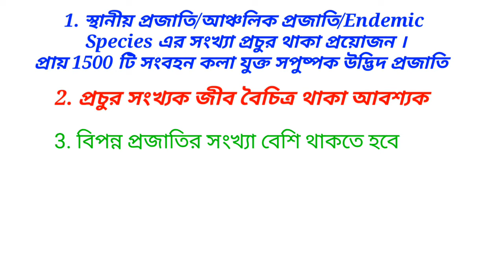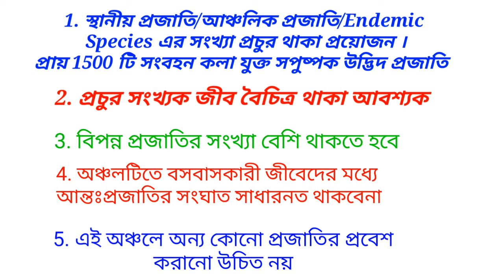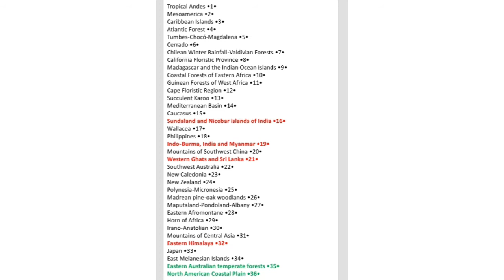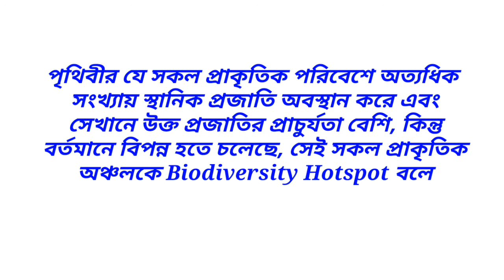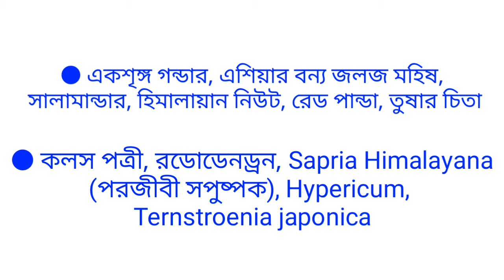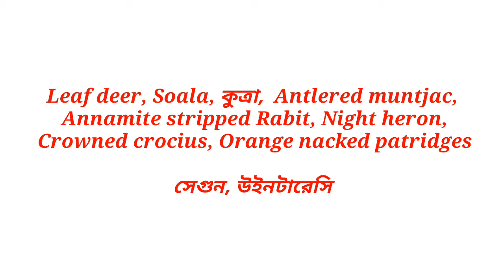What is Biodiversity Hotspot/ What are the Criteria of a Biodiversity Hotspot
in this video i have discussed about the Biodiversity Hotspots and have detailed explanations of INDIAN 4 Biodiversity hotspot region like Eastern Himalaya, western ghat, Indoberma and Sundaland Hotspot.

1. Biodiversity Hotspots
2. no of Biodiversity Hotspots in the world and in the INDIA
3. Criteria of Biodiversity Hotspots
4. Area and Important animal and plants of INDIAN Biodiversity Hotspots
5. Endemic Species